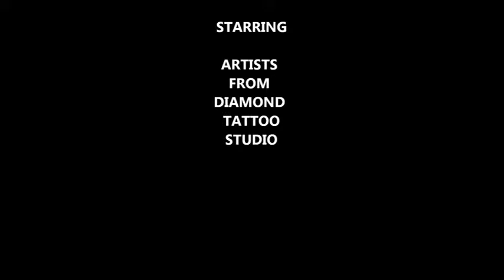Diamondtattoo.se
Diamond studio erbjuder inte bara tatuering och piercing utan även semi permanent makeup med hjälp av helt ny teknik för att få naturliga ögonbryn och eyeliner. Vi är en helt ny Tattoo & Piercing studio med erfarna yrkesmän.

Studion ligger i Centrala Hörby bredvid Elviras butik. Adress: Råbygatan 2b.